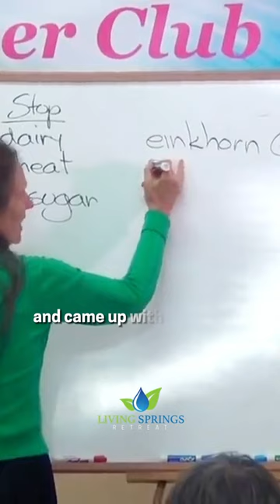How can you combat allergies effectively? Ep.12